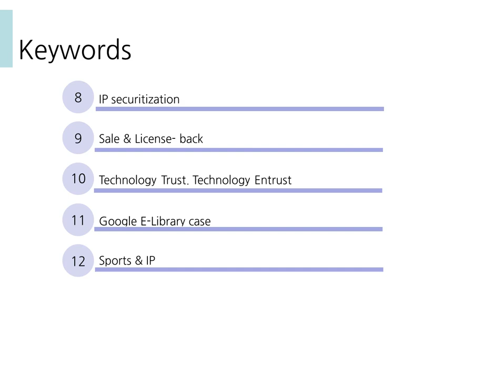Open source software 김승열한송온라인리걸센터HSOLLC 대표변호사